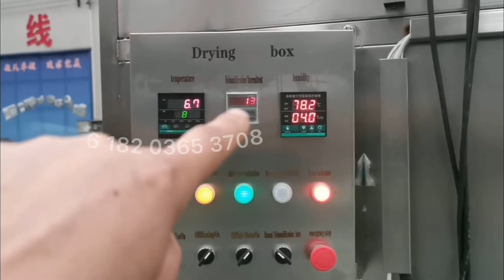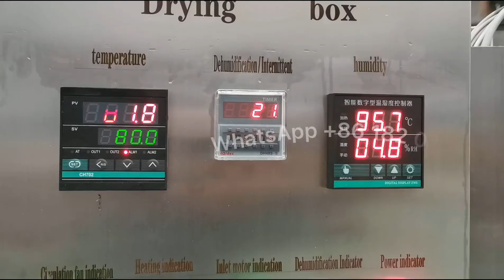Batch Drying Machine for Vegetables and Fruits for Bolivia Client Dryer Room Box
This dryer by gas heating is for my regular Bolivia client, he is making banana flour, this time purchased banana slicer, banana chips dryer, banana chips grinder, votary screen automatic flour package machine.
this dryer is automatic temperature control and moisture control, including 3 trolley, each trolley with 80 pallets, total 240 pallets.
We still have more and receive customized, OEM and ODM.